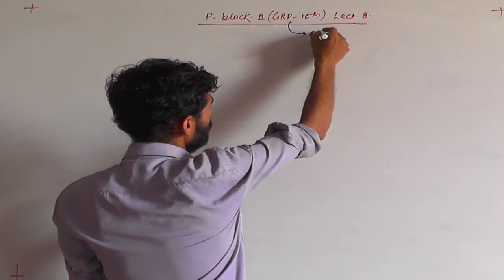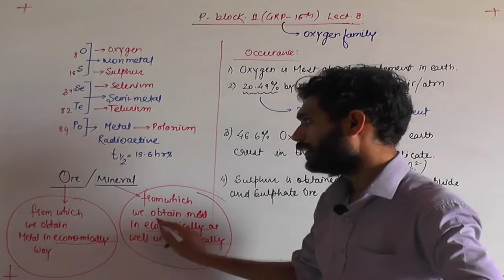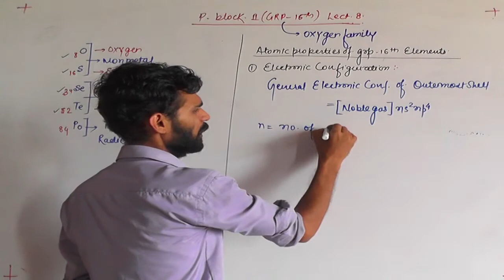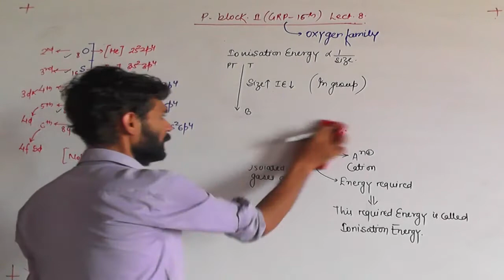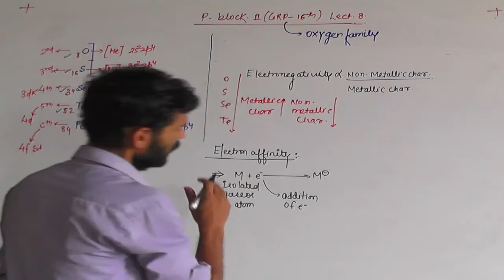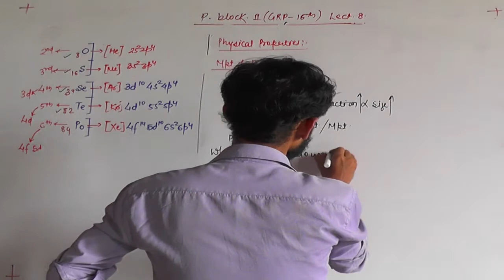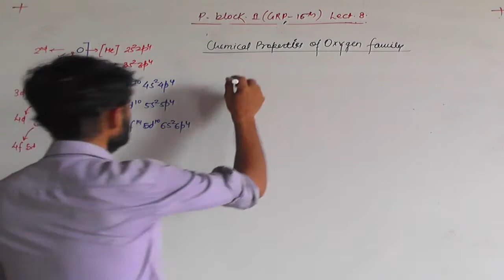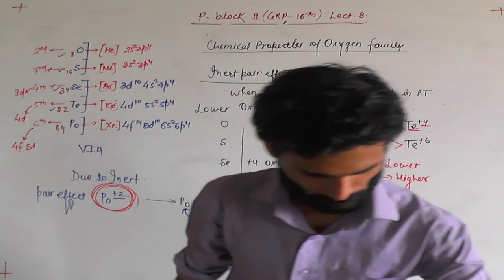P BLOCK ELEMENT 2 GRP 16 LET 8